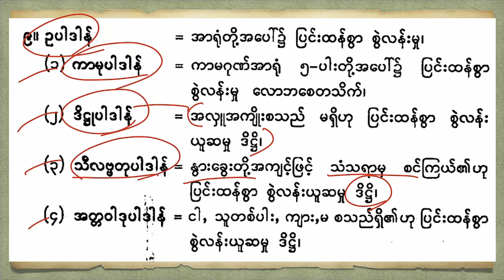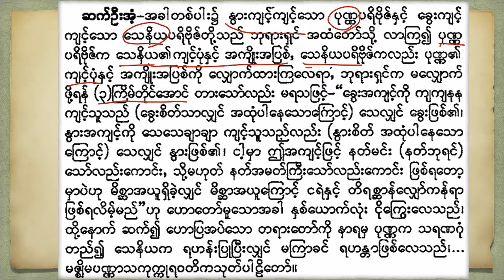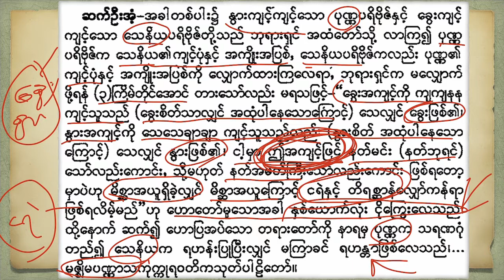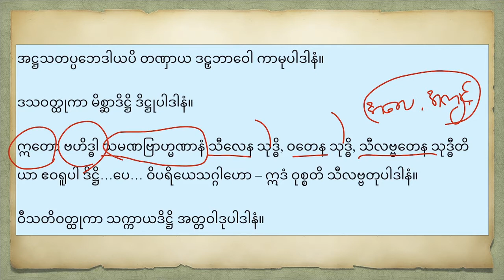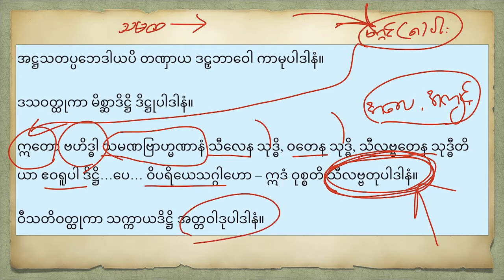67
နွား ခွေးတို့၏ အကျင့်ဖြင့် သံသရာမှ စင်ကြယ်၏ဟု ပြင်းထန်စွာ စွဲလန်းယူဆမှု ဒိဋ္ဌိ။

(ဣတော ဗဟိဒ္ဓါ သမဏဗြာဟ္မဏာနံ သီလေန သုဒ္ဓိ, ဝတေန သုဒ္ဓိ, သီလဗ္ဗတေန သုဒ္ဓီတိ ယာ ဧဝရူပါ ဒိဋ္ဌိ ... ပေ. ဝိပရိယေသဂ္ဂါဟော - ဣဒံ ဝုစ္စတိ သီလဗ္ဗတုပါဒါနံ။)